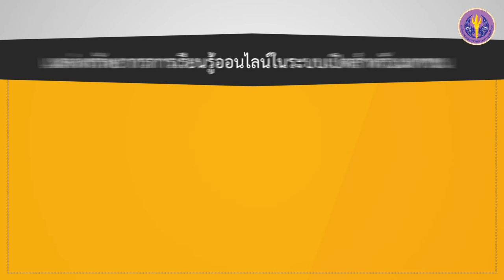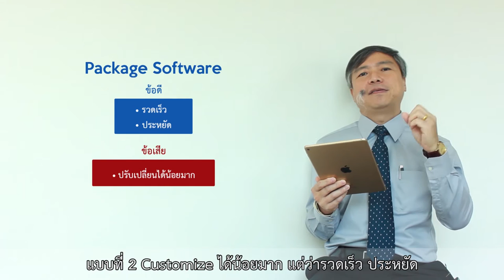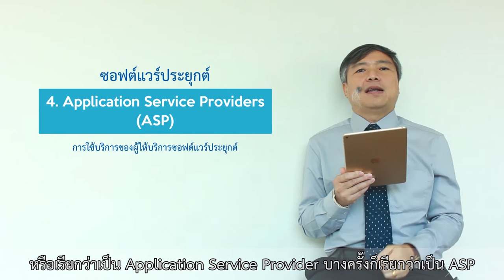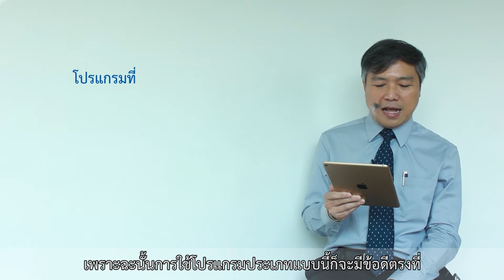2-3 ซอฟต์แวร์: ซอฟต์แวร์แบบโซลูชัน และซอฟต์แวร์แบบเปิดเผยรหัส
ตอนที่ 3  ซอฟต์แวร์: ซอฟต์แวร์แบบโซลูชัน การใช้บริการของผู้ให้บริการซอฟต์แวร์ประยุกต์ และซอฟต์แวร์แบบเปิดเผยรหัส